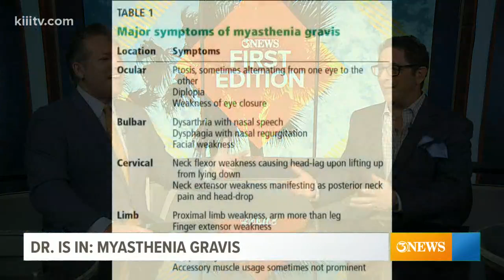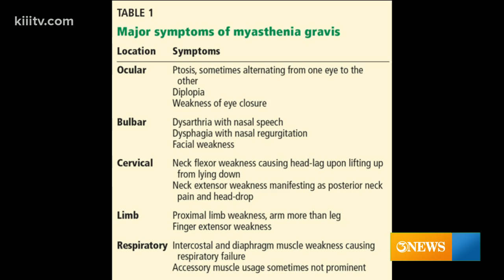Dr. Is In: Myasthenia Gravis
Myasthenia Gravis is an autoimmune issue that can involve weakness in the muscles and fatigue.